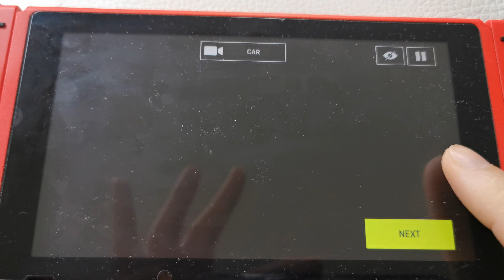asphalt 9 SE Valhalla stage 12 10 kd nintendo switch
very bad run but 10 kd and still plenty of time